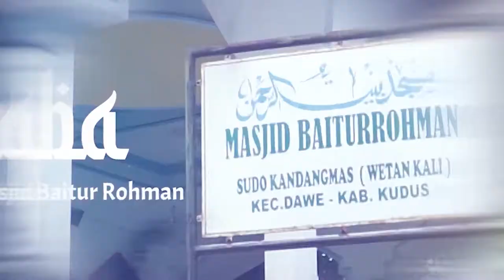Ya Toiba Fersi joko tingkir New EL SAFA 10 JUNI 2022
wahyu soting